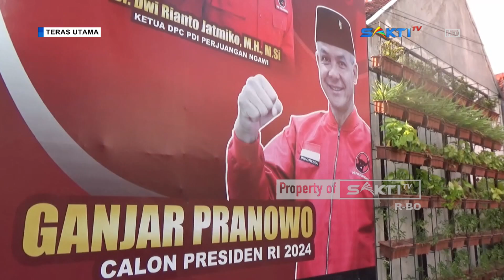NGAWI - Gibran Dampingi Prabowo, PDIP Ngawi Tetap Tenang Dan Tegak Lurus Menangkan Ganjar – Mahfud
Pelaksanaan pemilihan umum yang kini sudah di depan mata, atau tepatnya digelar pada  Februari 2024 mendatang, kini sudah menyisakan dinamika politik yang tentunya mampu menggelitik pengamat politik. Diantaranya dengan sudah didaftarkan, pasangan Ganjar Pranowo dan Mahfud MD, sebagai Capres dan Cawapres oleh partai pengusung ke KPU pusat.

Namun, tidak lama berselang, nuansa politik kembali menghangat, setelah Wali Kota Solo, Gibran Rakabuming Raka, maju sebagai Cawapres mendampingi Prabowo Subianto.  Meski ada kader PDI Perjuangan yang memilih untuk menjadi penantang partainya sendiri di Pemilu 2024, menurut Ketua Dewan Pimpinan Cabang PDI Perjuangan Kabupaten Ngawi, Dwi Rianto Jatmiko, menyikapi dengan tenang dan santai.

Bahkan menurut pria yang kini menjabat sebagai Wakil Bupati Ngawi tersebut, keberadaan gibran di poros lain tidak mempengaruhi perolehan suara di kota ramah. Hal ini tak lepas, Kabupaten Ngawi, merupakan salah satu daerah yang disebut kandangnya banteng.

Saksikan Info Berita Terbaru Seputar Karesidenan Madiun & Sekitarnya:

CONTACT PERSON MARKETING :
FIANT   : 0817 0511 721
LINDUNG : 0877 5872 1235 / 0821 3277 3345